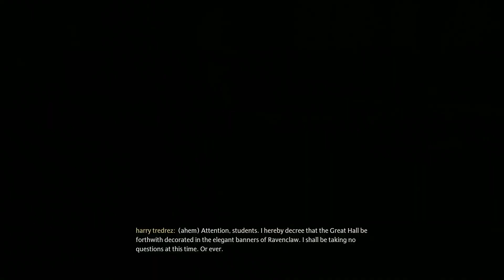Niamh Fitzgerald's Trial- HOGWARTS LEGACY PS5 Walkthrough Gameplay Part -21 (FULL GAME)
PS5 HOGWARTS LEGACY Walkthrough Gameplay, PS5, Prologue, and Campaign Mission of HOGWARTS LEGACY PS5 Single Player Story Campaign for PlayStation 5 and PS5. Learn spells, brew potions, grow plants, and tend to magical beasts along your journey. Get sorted into your house, forge relationships, and master skills to become the witch or wizard you want to be.